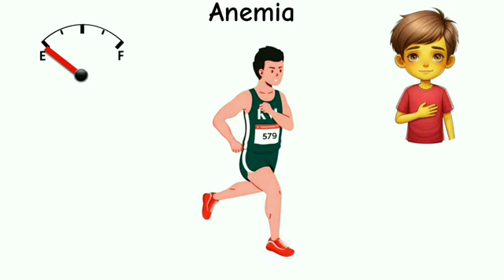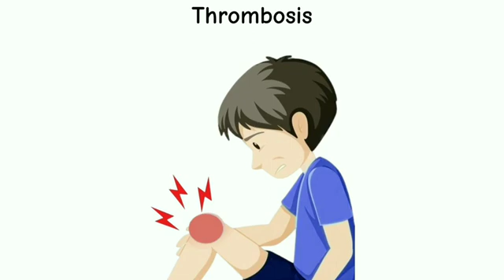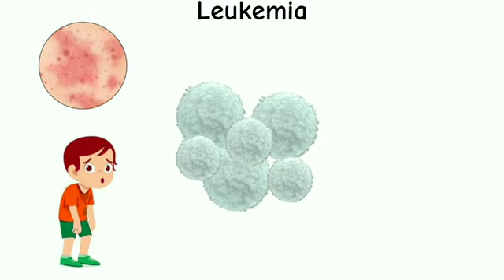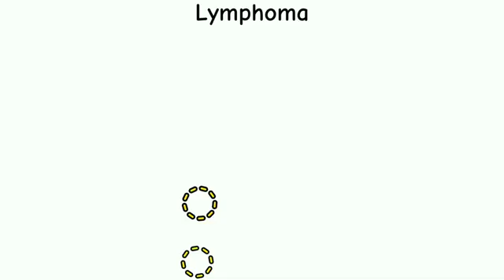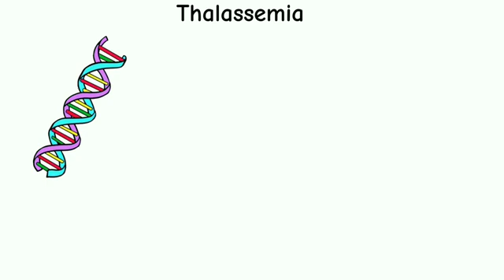Every Lethal Blood Disease Explained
___TIMESTAMPS___
0:00 Anemia
0:39 Polycythemia Vera
1:01 Thrombosis
1:29 Sickle Cell Disease
1:59 Leukemia
2:21 Aplastic Anemia
2:49 Hemophilia
3:19 Lymphoma
4:09 Lymphoma